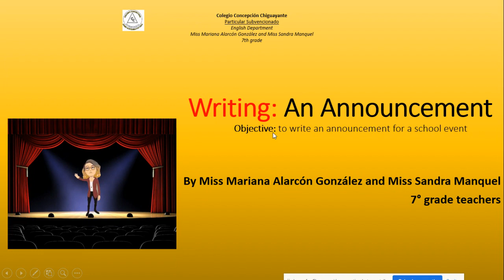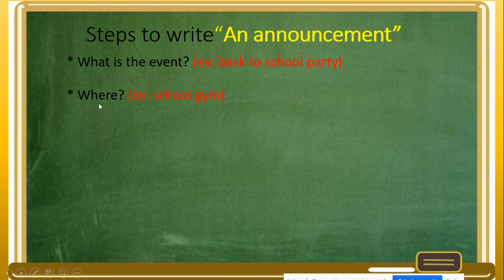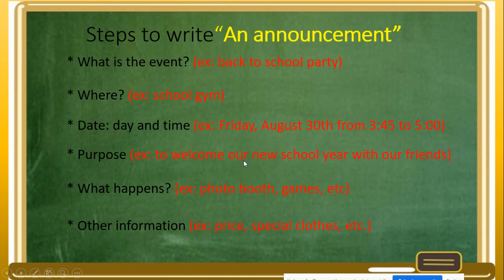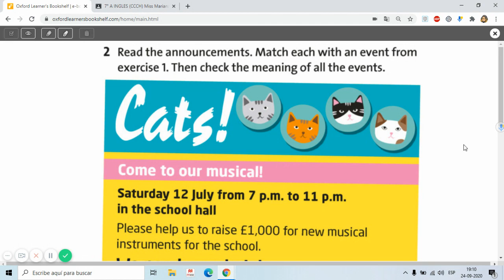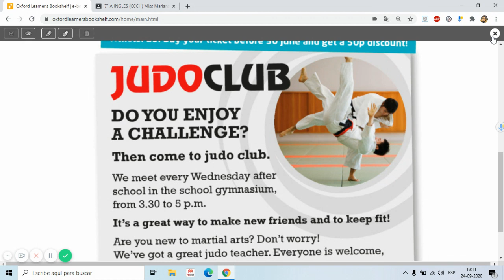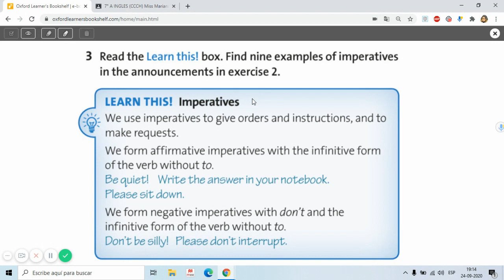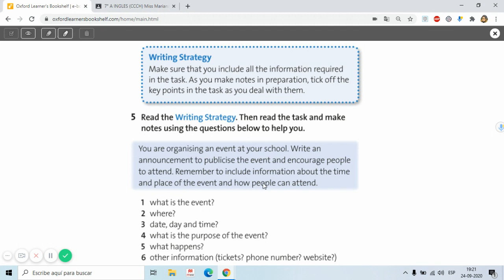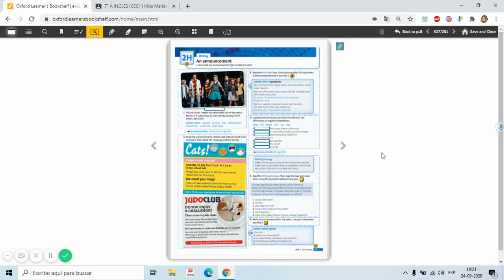SEVENTH GRADE "An Announcement"(unit 2)